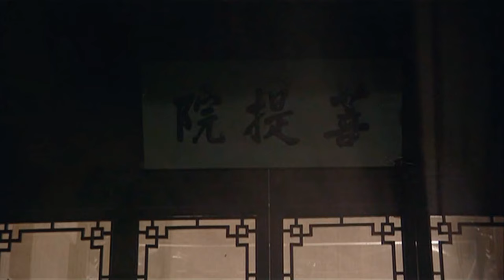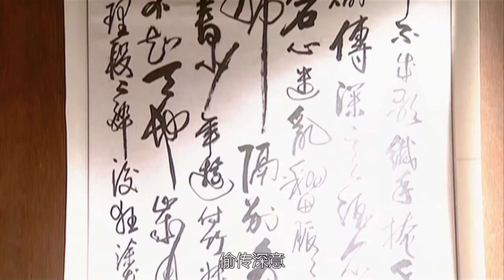【功夫電影】武林大俠救下身受重傷的小和尚 誰知對方竟然是個絕世美女？！⚔️⚔️ 武俠動作 | 功夫 | Kung Fu - Chinese Kungfu Movie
TLBBSTONE